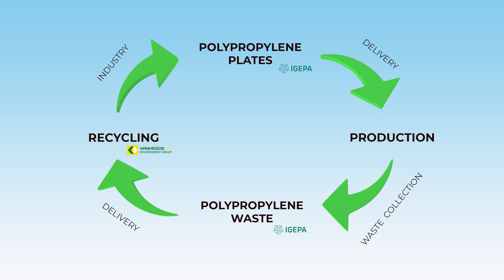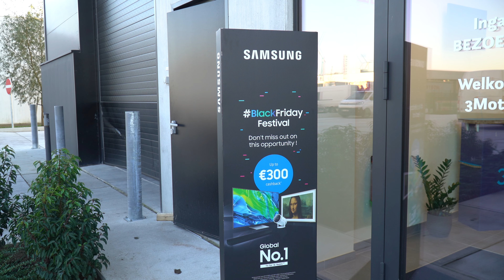Igepa - Akyplac - Testimonial/Productvideo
Igepa Belux, altijd betrokken bij duurzaamheid, zette samen met twee andere firma’s een nieuw project op. Onze informatievideo geeft de drie bedrijven een stem om het project uiteen te zetten. Ontdek hoe samenwerking wordt beklemtoond door middel van video.